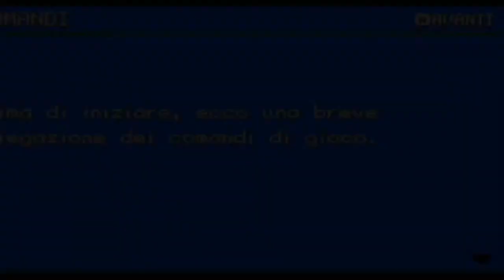Game Boy Advance - Inizia l'avventura con i Pokèmon!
Oggi inizieremo una nuova avventura su Pokèmon Rosso Fuoco, dove alleneremo i nostri pokèmon lottando con allenatori e pokèmon selvatici,
e visiteremo molte città fino ad andare alla Lega Pokèmon.